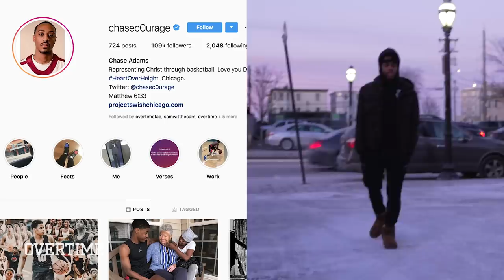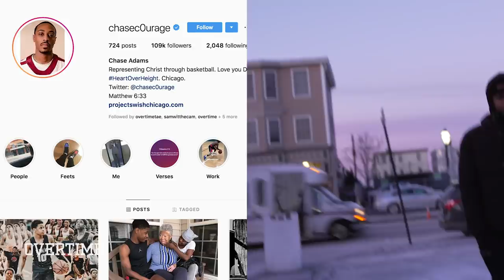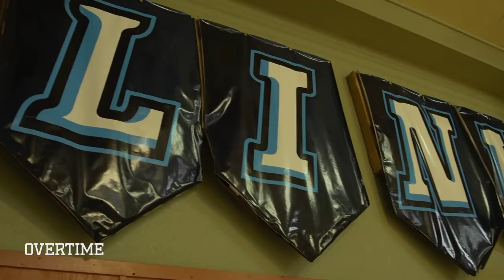"I'm The DEFINITION Of Heart Over Height." 5'8" Chase Adams Is The TOUGHEST Player Out Of Chicago 💪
Y'all have heard of Chase Adams. You've seen his crossovers. Watched his mixtapes. Admired his game. But do you really know what he's about??

We linked with Chase in Chicago and talked about everything: his rise to stardom, growing up in Chicago, and then leaving for Link Year Prep.

Most importantly though, Chase opened up about his big bro, who passed away four years ago. He was Chase's mentor and biggest fan, and now Chase grinds for him. No one's more motivated than Chase Adams!